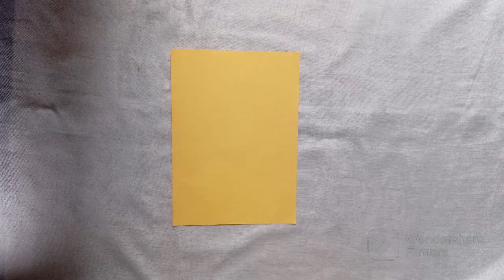Beautiful Wall Hanging Craft / Paper Craft For Home Decoration / Easy Paper Flower Wall Hanging